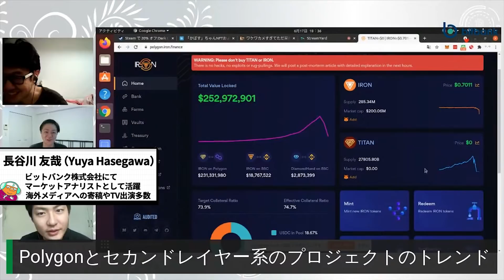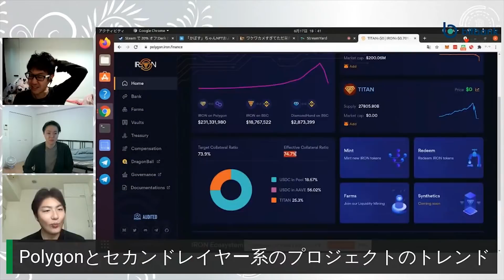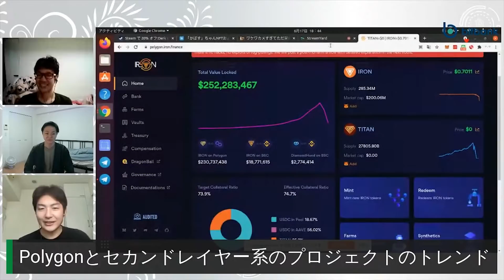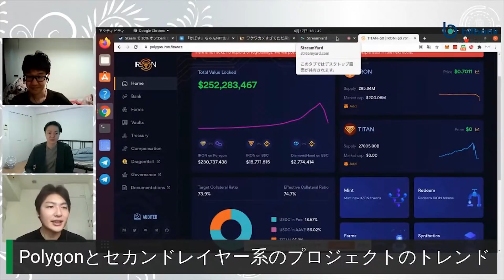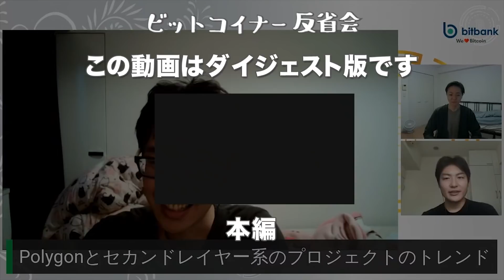Polygon上のDeFi Titanの崩壊とセカンドレイヤーへの移動トレンド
本編動画

広がるインフレ懸念　ビットコインはここからリバウンドできるか？【ビットコインマーケット速報 2021/06/17】

●ビットコイナー反省会をSpotifyでも聞こう

ビットコインマーケット速報はビットコインを中心に、仮想通貨/暗号資産にまつわる重要なマーケット関連情報やニュースを解説する番組です。暗号資産取引所で働くマーケットアナリストや、国内外の仮想通貨、ブロックチェーン業で活躍する専門家をゲストに、マーケットに関連する重要なニュース速報を多角的に分析、議論していきます。

この企画は、取引高国内No.1の暗号資産取引所を運営するビットバンクにスポンサーしていただいています。ビットコインやイーサリアムを始め、充実した取引板で売買することができます。

▼出演者情報

ビットコインのポテンシャルに魅了され、2014年からフルタイムで関連事業に取り組む。
ビットコイン、ブロックチェーン業界においてプロダクトマネジャー、コンテンツクリエイター、マーケターなど多角的に活動しており、国内外で認知されている。リサーチグループ「ビットコイン研究所」の共同運営の他に、現在は株式会社NayutaとビットコインのLightning Networkを利用したプロダクト開発などに注力。
また、自身が主宰するYoutubeチャネル「ビットコイナー反省会」は国内の仮想通貨業界人から広く支持されており、定期的に業界ゲストを招きつつ情報発信も続けている。

長谷川 友哉（Yuya Hasegawa）

英大学院修了後、金融機関出身者からなるベンチャーでFinTech業界と暗号資産市場のアナリストとして従事。
2019年よりビットバンク株式会社にてマーケットアナリストとして活躍。日本経済新聞や時事通信などの国内主要金融メディアへのコメント提供やテレビ出演、海外メディアへの寄稿実績���数。弊社の暗号資産マーケット情報サイト「MARKETS」にて記事を配信。

1994年生まれ、シカゴ���学でGISやコンピューターサイエンスを学び学士号取得。気がついたら好きなことで飯を食べるネオニートになっていた。
世界で独裁色が強まり自由が制限されていく流れの中で、ビットコインという規制できない通貨の存在はどんどん意義の��るものになっていくと信じ、大学卒業後はビットコイン関係のリサーチにフルコミットし、「ビットコイン研究所」などに解説記事を寄稿している。
2019年4月よりトラストレス・サービス株式会社にて、ビットコインに関連したソフトウェア開発。MintGoxというeスポーツ大会での獲得賞金が累計0.01BTCに達しつつあるゲーマーという側面も。

早稲田大学情報理工学科卒業、2014年から趣味として暗号通貨界隈に。2017年からブロックチェーン/暗号通貨に関するニュースレター「Bspeak!」を毎週かかさず配信中、7000人以上の購読者を持つ。
また現在はリサーチメディアTokenLabを運営し、Handshakeドメインを使ったアプリ Webshakeを開発中。また2018年から0xのアンバサダーでもある。

免責事項：
当番組コンテンツは暗号資産��仮想通貨）関連のニュース、取引価格、データ及びその他の情報などの情報提供を目的に作成されたものであり、特定のお客様のニーズ、財務状況または投資対象に対応することを意図しておりません。
当番組コンテンツ内のいかなる情報も、暗号資産（仮想通貨）、金融の個別銘柄、金融投資あるいは金融商品の売買、投資、取引、保有などを勧誘または推奨するものではなく、当コンテンツを取引または売買を行う際の意思決定の目的で利用することは適切ではありません。

暗号資産（仮想通貨）は、日本円やドルなどのように国がその価値を保証している「法定通貨」ではありません。インターネット��でやりとりされる電子データです。
暗号資産（仮想通貨）は、価格が変動することがあります。暗号資産（仮想通貨）の価格が急落したり、突然無価値になってしまうなど、損をする可能性があります。
暗号資産（��想通貨）は代価の弁済を受ける者の同意がある場合に限り代価の弁済のために使用することができます。

【当社について】
会社名：ビットバンク株式会社

事業概要：
暗号資産（仮想通貨）関連事業
関東財務局長（暗号資産交��業者）登録番号 第00004号

所属団体：
一般社団法人日本暗号資産取引業協会 (JVCEA)
一般社団法人日本暗号資産ビジネス��会 (JCBA)
一般社団法人 ブロックチェーン推進協会 (BCCC)